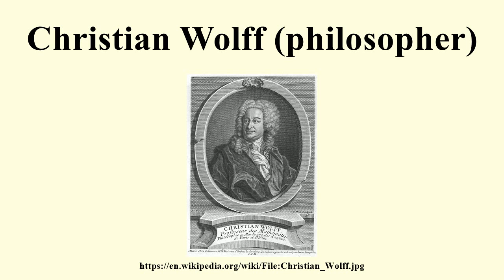Christian Wolff (philosopher)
Image-Copyright-Info
Artist-Info:   Johann Georg Wille (1715–1808)   Description German engraver Date of birth/death 5 November 1715 5 April 1808 Location of birth/death Obermühle, Dimsberg bei Gießen Paris Authority control VIAF: 24773049 LCCN: n87896083 GND: 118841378 BnF: cb13597431c ULAN: 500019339 ISNI: 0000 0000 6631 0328 WorldCat WP-Person
Image-Copyright-Info